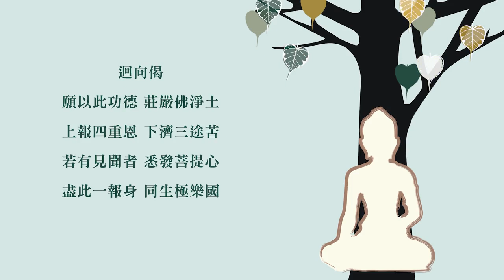二〇一九年英國威爾士和諧護國三時繫念法會 悟道法師開示 09.01